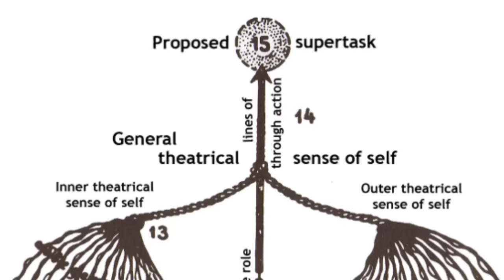Robert De Niro - The Greatest Actor of All Time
This video essay is not aimed at breaking any copyright laws.